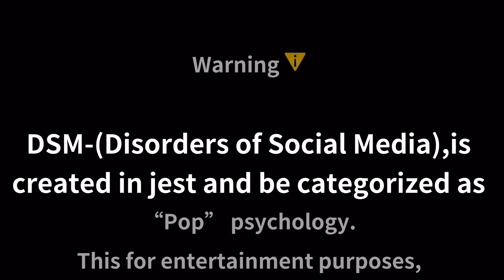Psychology 🧠| Pretty Privilege TikTok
Psychology 🧠,Pretty Privilege TikTok,CINDERELLA 👠, Claire Haire?, Claire Haire Clips, TIKTOK 📱, pretty privilege?

0:00 Cindereally remix
0:29 CNGS
5:00 Personal Experience
10:00 Thoughts